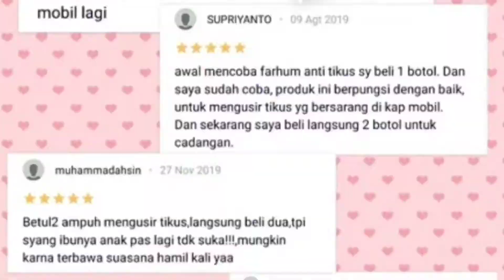cara ampuh mengusir tikus dalam mobil di indonesia 0857.3355.1931